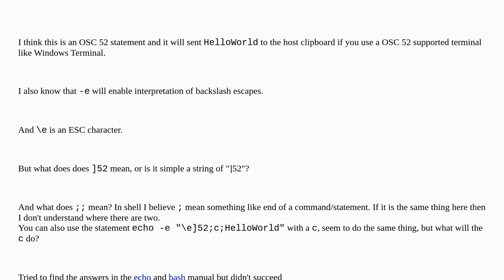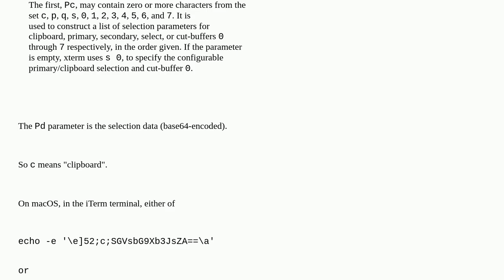Explain: echo -e "\e]52;;HelloWorld"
A special thanks goes out to the community

  terminal escape-characters